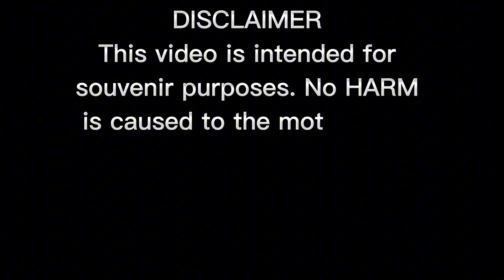Extremely intense delivery // Normal childbirth // Birth vlog // Pregnancy journey